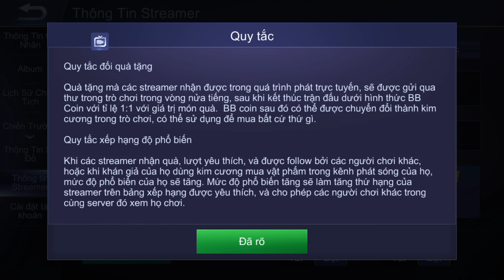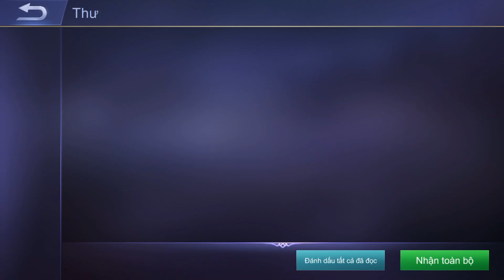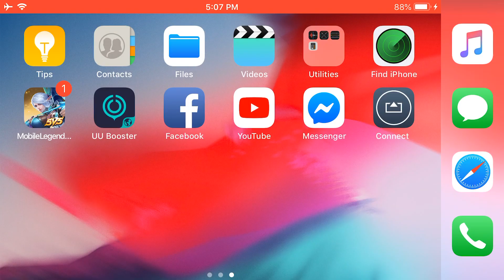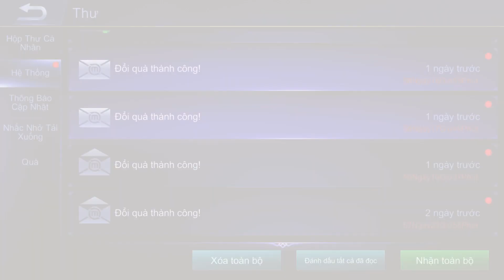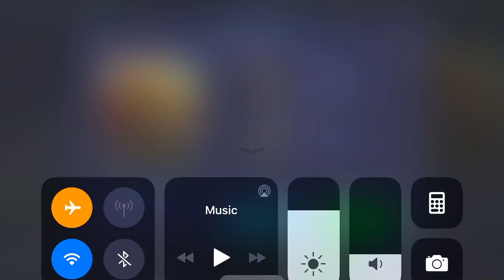Mobile Legends | 4 CÁCH ĐỂ CÓ ĐƯỢC TƯỚNG TRONG MLBB?! | Tốp Mỡ Gaming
Trên đây chỉ là 4 cách cơ bản thôi. Nhưng liệu anh em mới chơi, và cả những anh em chơi lâu liệu đã biết hết?

Cách thứ 3 thì chắc cuối tuần anh em nào chăm chỉ cũng đủ hốt được 1 tướng rồi đấy :D